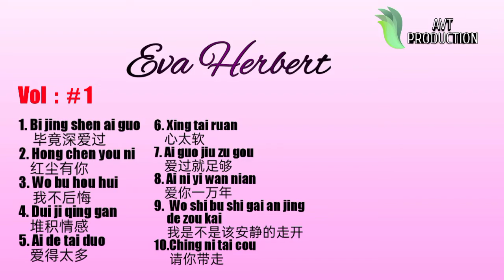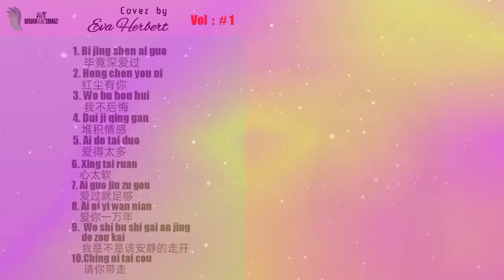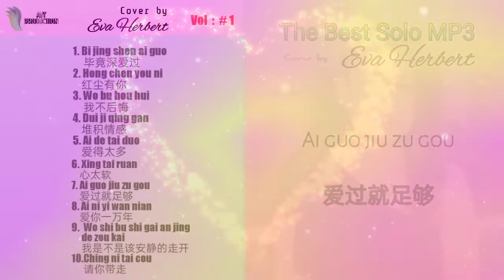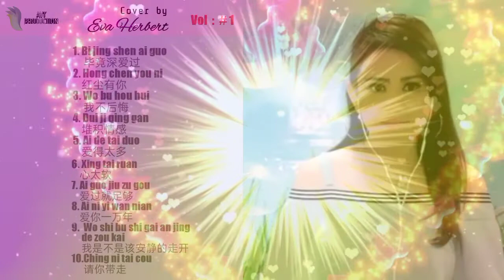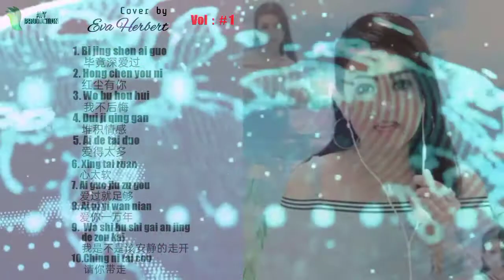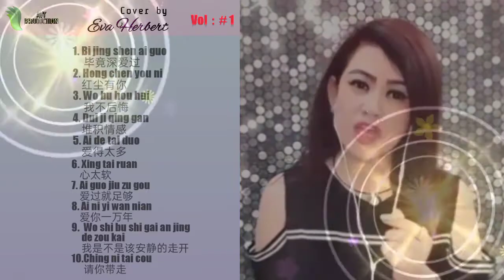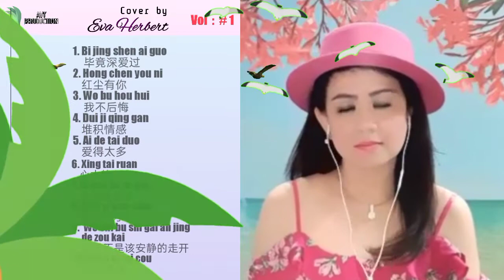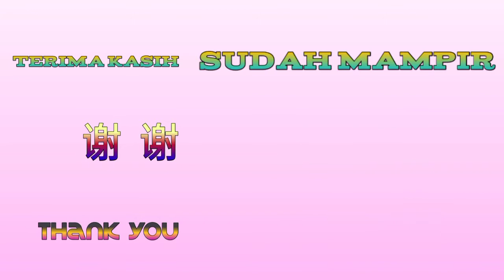MP3 The Best Mandarin Songs 2020 Vol #1 Cover by Eva Herbert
Edited by AVT Production